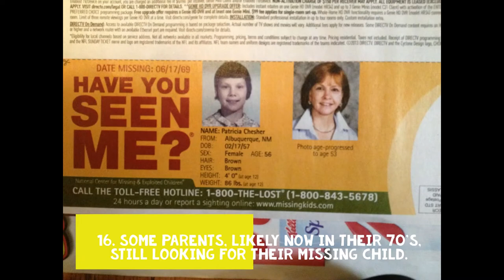Most Powerful Images ever❤❤ Images that worth million words💖💖Unforgettable images 💕💕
A picture is worth a thousand words .some pictures  are gripping and unforgettable because of the volumes they speak about the human condition – about some of the best and worst moments of contemporary human existence.

Some pictures may upset you while other may you feel with joy !❤

But that’s because these images reflect some of the best and worst parts of the human experience and world events.❤

These photos, for the most part, explain our present – our suffering and our triumphs, our perseverance and our failures, our compassion and our hatred, our intelligence and our stupidity.
 credit for images in pictures:
1.Starving boy and missionary=Image credits: Mike Wells
2. Inside an Auschwitz gas chamber = Image credits: kligon5
3. Heart surgeon after 23-hour-long (successful) heart transplant. His assistant is sleeping in the corner. =Image credits: James Stanfield
4. Father and son (1949 vs 2009)=Image credits: Vojage-Vojage
5. Diego Frazão Torquato, 12 year old Brazilian playing the violin at his teacher’s funeral. The teacher had helped him escape poverty and violence through music= Image credits: salvemasnossascriancas.blogspot.com
6. A Russian soldier playing an abandoned piano in Chechnya in 1994=  Image credits: drugoi.livejournal.com
7. Young man just found out his brother was killed ==Image credits: Nhat V. Meyer
8. A firefighter gives water to a koala during the devastating Black Saturday bushfires in Victoria, Australia, in 2009=Image credits: abc.net.au
9. Terri Gurrola is reunited with her daughter after serving in Iraq for 7 months=Image credits: Louie Favorite
10. Zanjeer the dog saved thousands of lives during Mumbai serial blasts in March 1993 by detecting more than 3,329 kgs of the explosive RDX, 600 detonators, 249 hand grenades and 6406 rounds of live ammunition. He was buried with full honors in 2000=Image credits: STR News / Reuters
11. Man Falling from the World Trade Center on 9/11. “The Falling Man.”=Image credits:  Richard Drew /AP
12. Alcoholic father with his son=Image credits: imgur.com
13. Sunset on Mars=Image credits: nasa.gov
14 Some parents, likely now in their 70’s, still looking for their missing child.
15. A dog named “Leao” sits for a second consecutive day at the grave of her owner, who died in the disastrous landslides near Rio de Janiero in 2011.=Image credits: Vanderlei Almeida / Getty Images
16. “Wait For Me Daddy,” by Claude P. Dettloff in New Westminster, Canada, October 1, 1940=Image credits: Claud Detloff
17. An old WW2 Russian tank veteran finally found the old tank in which he passed through the entire war – standing in a small Russian town as a monument=Image credits: englishrussia.com
18. A woman sits amidst the wreckage caused by a massive earthquake and ensuing tsunam, in Natori, northern Japan, in March 2011=Image credits: Asahi Shimbun, Toshiyuki Tsunenari /AP
19. The Graves of a Catholic woman and her Protestant husband, Holland, 1888=Image credits: retronaut.com
20. Greg Cook hugs his dog Coco after finding her inside his destroyed home in Alabama following the Tornado in March, 2012=Image credits: Gary Cosby Jr. / AP
21. Russian soldiers preparing for the Battle of Kursk, July 1943
Image credits: Shirak Karapetyan-Milshtein
:: this photograph was actually created in 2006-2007 for a photo competition. It is based on archive photos from the war in Russia in 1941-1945.
22. During massive floods in Cuttack City, India, in 2011, a heroic villager saved numerous stray cats by carrying them with a basket balanced on his head
Image credits: Biswaranjan Rout / AP
23. An Afghan man offers tea to soldiers
Image credits: Rafiq Maqbool / AP
P.S: we always try our best to credit each and every photographer, but sometimes it’s impossible to track some of them.